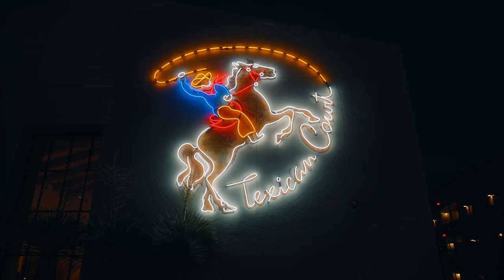Valencia Texican Court